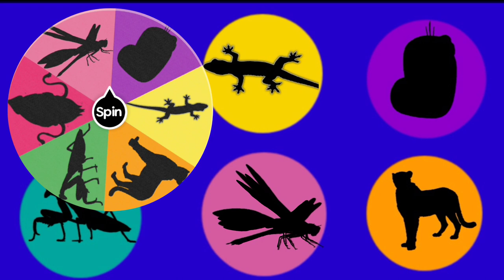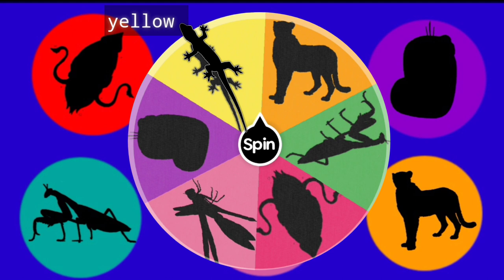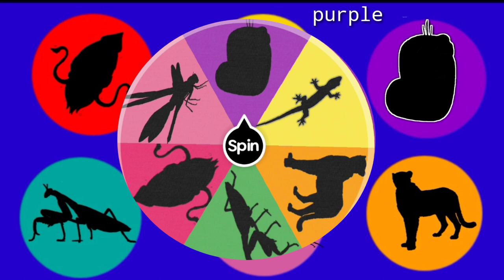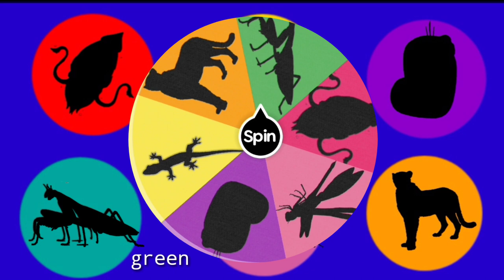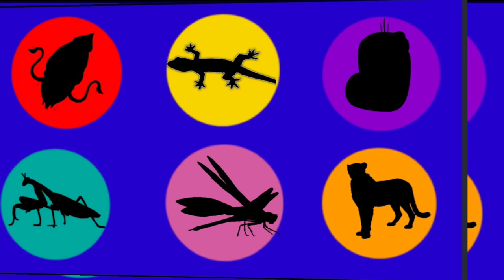Cacing, Cumi-cumi, Cicak, capung, Cangcorang, citah| Mengenal Nama dan Suara Hewan|Berawalan Huruf C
Berisi tentang belajar mengenal nama dan suara hewann yang ber-awalan Huruf C, yaitu Cumi-cumi, Cacing, Cicak, Capung, Cangcorang, cheetah. include mengenai warna warna

Belajar mengenal nama dan suara hewan disertai simulasi animasi gambar dan warna warni.